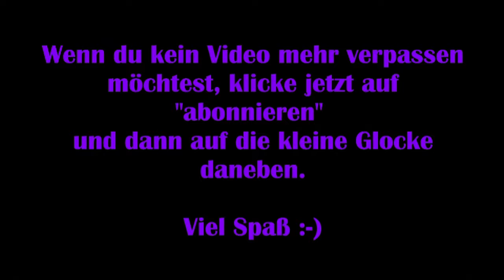Die Sims 4 Strangerville #09 – Auf Beweissuche [Lets Play]